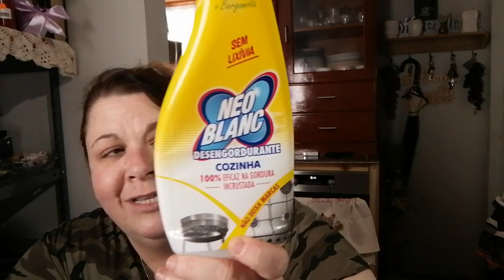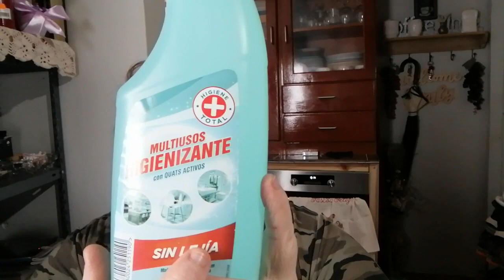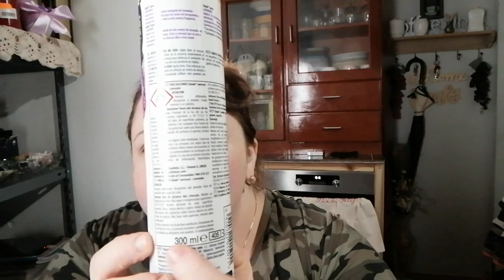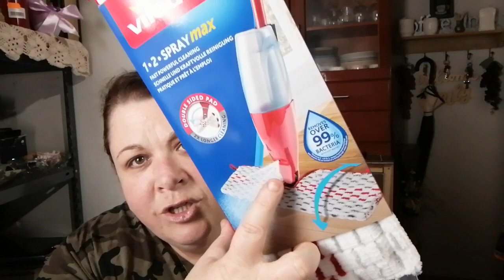TOU TÃO FELIZ COM UMA COMPRA QUE FIZ / FOI TUDO Á PRESSA